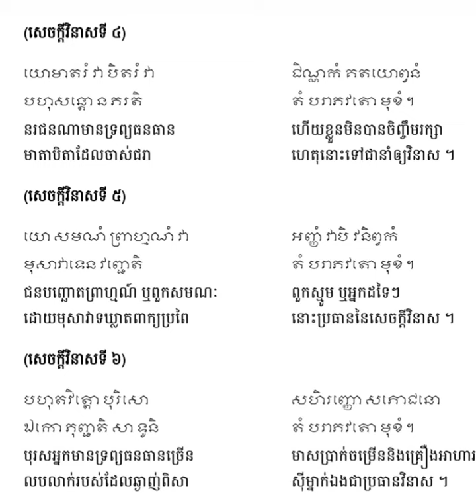Fourth, fifth and sixth causes of disaster - បរាភវសូត្រ វិនាសទី៤, ៥ និងទី៦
កំណាព្យបទអក្សរលូនពាក្យ៧, កំណាព្យបទភុជង្គលីលា, កំណាព្យបទទ្វេមាត្រ, កំណាព្យបទកាកគតិ, កំណាព្យបទព្រហ្មគីតិ, កំណាព្យបទពំនោល, កំណាព្យបទគោព័ទ្ធស្នឹងពាក្យ៧...